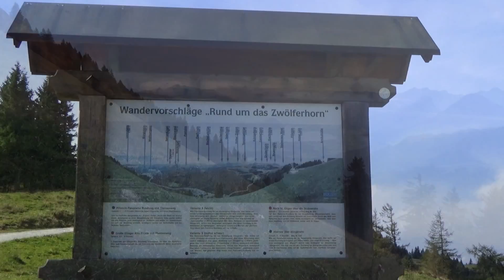St. Gilgen - Mit der Kultseilbahn aufs Zwölferhorn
St. Gilgen - Ausflug aufs 12erhorn (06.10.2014)